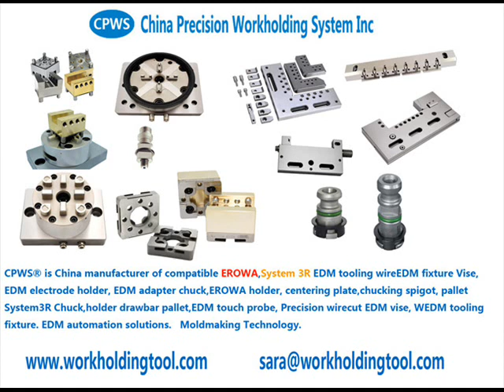3R EDM clamping system 3R-651.70-P, Pallet, unhardened, 70x70 mm, MacroHighPerformance